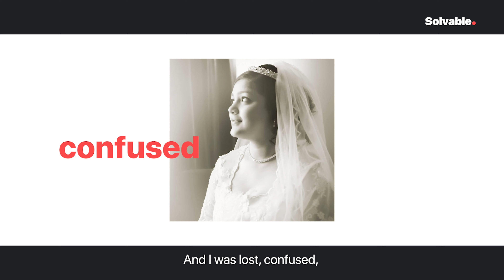Salomi Diamond - Professional Makeup Artist I Solvable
A mother, entrepreneur and a leading makeup artist in India, Salomi Diamond shares her road to a dream job. Her challenges, hard choices and perseverance is an inspiration. A makeup artist who set the top for natural and minimalistic makeup, she went from solo jobs to a team of 5.

Solvable is a Netrocon initiative that brings Alternative work stories of impact and purpose to the 85% percent of India's future Workforce, millennials and Gen-z. It is a movement to elevate the under represented communities of our society and help them succeed by delivering value through an alternative work platform. With the Vision to change India's Work scene and enable communities to have access to education and dream jobs, we invite you to take part and build this platform together.

Spread the word about Solvable's videos and content on your social media accounts. Join the revolution, Be the change!